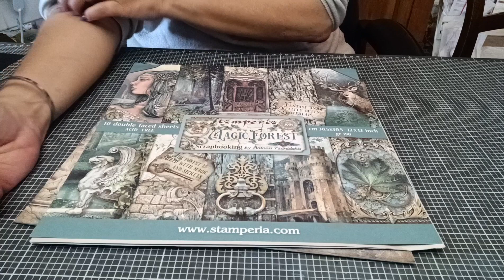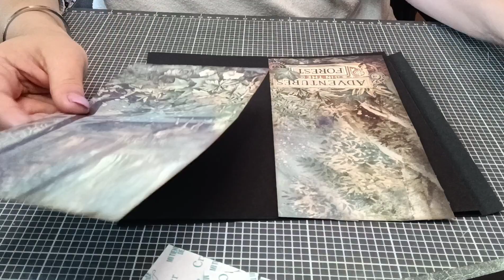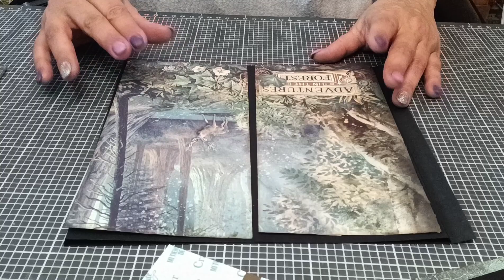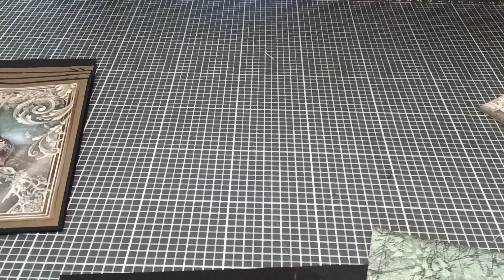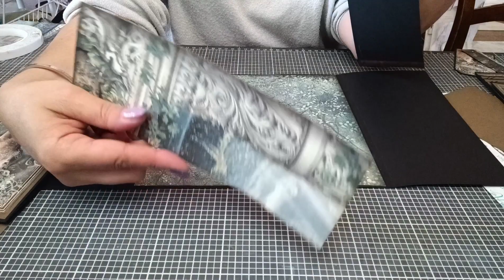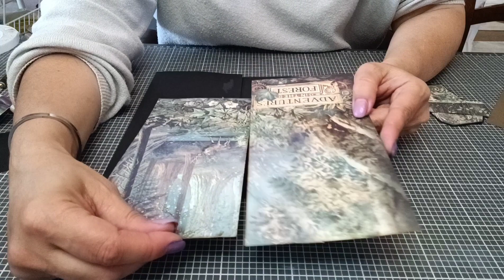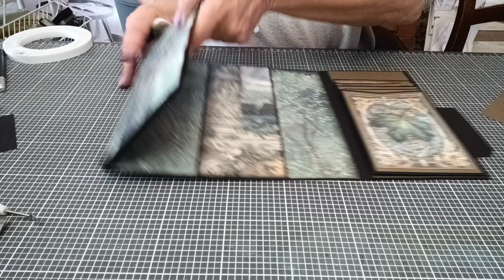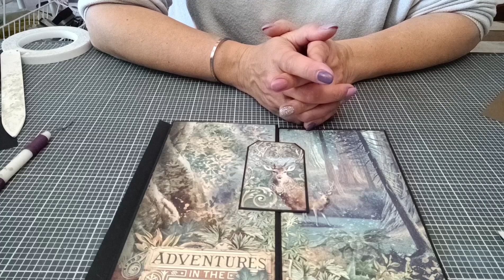Tutoriel album Magic forest 1/5 @Stamperiainternational @libertecreative8241 ♥️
J'espère que cette vidéo vous plaira 😉 Pleins de gros bisous à très vite 😘😘 vous pouvez me soutenir juste en regardant des publicités 😁 Mail lien de mes boutiques préférées scrapbooking 😁 lien de la boutique scrapcolors boutique les doigts de fées lien de la boutique Liberté créative code promo de 5% avec Joelle31 Instagram libertecreative lien de la chaîne
lien de sa deuxième chaîne